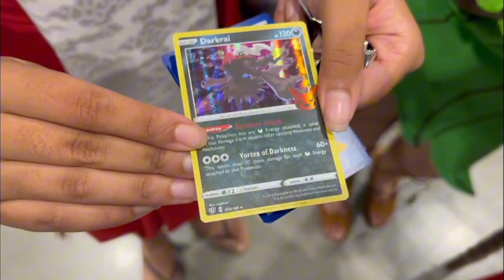We Made it out of the Group Chat! | Sac Anime Summer 2024 Vlog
Hi everyone!

I'm back with another vlog! Sac Anime is my home con and it always a good time. I was so excited that my friends made it out of the group chat! I hope you enjoyed this one! I am getting a lot better at remembering to vlog!

Come Join the Fun!

Want to see more of my face?
Here are all of my other socials